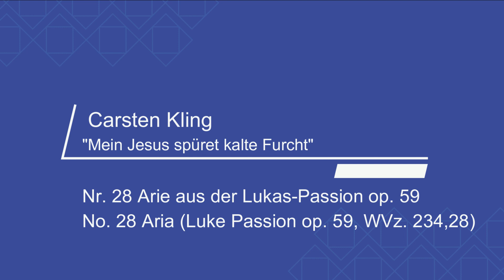"Mein Jesus spüret kalte Furcht" - Nr. 28 Arie / Aria (Lukas/Luke-Passion op. 59, WVz. 234,28)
"Mein Jesus spüret kalte Furcht" - Nr. 28 Arie (instrumental) (Lukas-Passion op. 59 für Soli, Chor und Orchester, WVz. 234,28) - komponiert im Jahr 2017
Text:  Mein Jesus spüret kalte Furcht, so schlafet nicht, sondern wacht, in seiner letzten Nacht. Warte auf Jesus, warte frommer Christ, da alles Licht verloschen ist.
"My Jesus feels cold fear" - No. 28 Aria (instrumental) (Luke Passion op. 59 for soloists, choir and orchestra, WVz. 234,28) - composed in 2017
Text: My Jesus feels cold fear, so do not sleep, but watch on his last night. Wait for Jesus, devout Christian, wait, since all light has gone out.